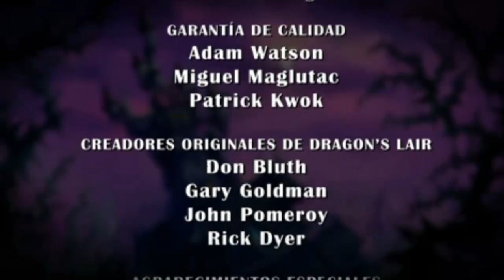(20) Dragon´s Lair con un crédito.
Clasico juego de 1983 de la compañia Cinematronics.